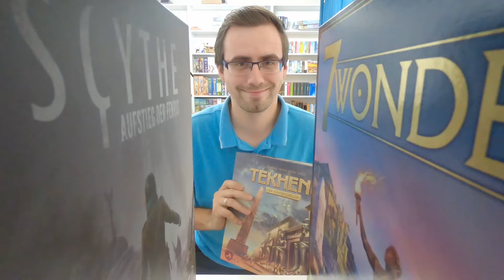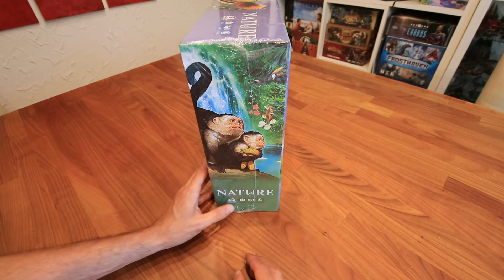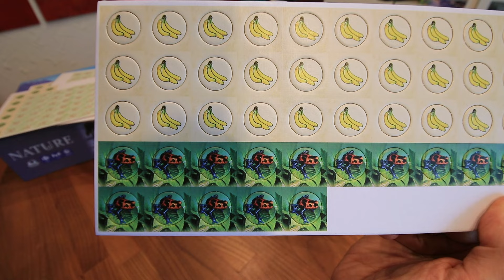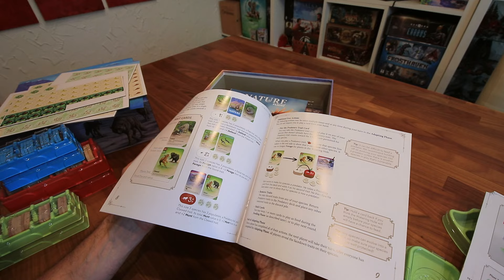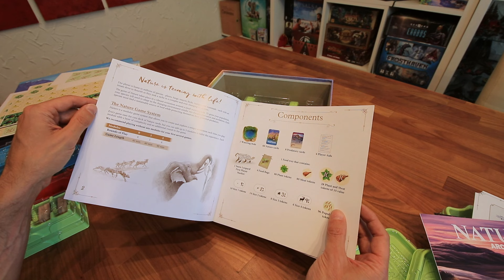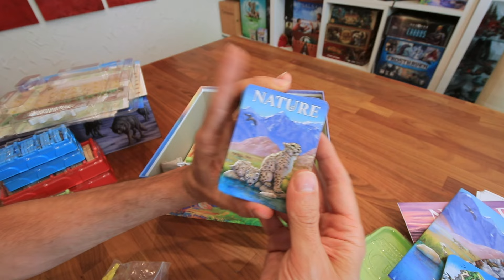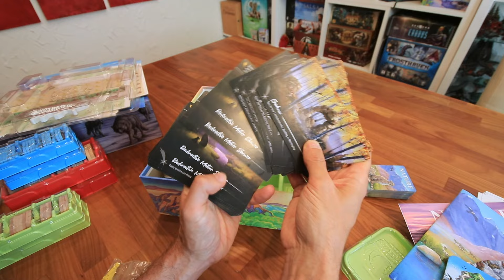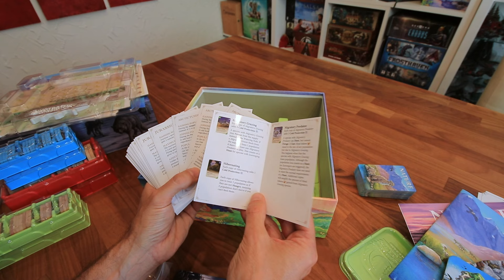Preview - Nature (North Star Game Studio)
Ich liebe es ja in der Natur zu sein. Da es aber gerade ungemütlich nass draufen ist holen wir uns die Natur einfach daheim auf den Tisch. Bei Nature , dem neueste Spiel von North Star Game Studio, versuchen wir durch clevere Anpassung das Überleben unserer Spezies zu sichern und nebenbei möglichst viel zu fressen um groß und Stark zu werden und für reichlich Nachwuchs zu sorgen.

euer Flo

Auf Kickstarter:  Q3 2024
Im Landen ab:    Q3 2025

Sprungmarker:
00:00 Intro
00:41 Die Evolution von Evolution
03:15 Blick in die Schachtel
22:31 Ersteindruck
29:50 Abschied